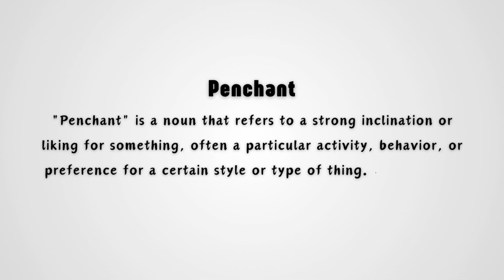What does Penchant mean?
Discover the meaning of the word "penchant" in this short and clear explanation. In this video, we define the term "penchant" and explore its general usage. Whether you're expanding your vocabulary or preparing for an English test, this quick overview will help you understand the essence of the word. Perfect for anyone looking to improve their language skills with concise and useful content.